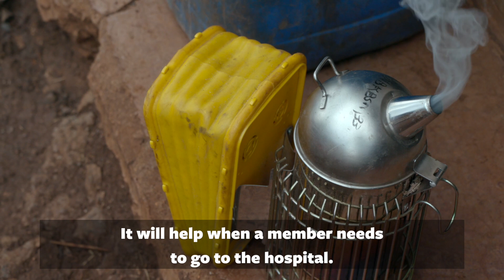Diversifying Income Streams for Seasonal Coffee Workers in Kenya -Teresa Wanjiku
Women play a critical role in coffee production but continue to face obstacles and inequality. In addition to the typical barriers to women’s participation in coffee, seasonal workers face unique challenges that further exacerbate their social and economic vulnerabilities.
We are working with women in our target communities to implement locally-driven solutions to give women (including season workers) opportunities to diversify their income streams.
Rewriting the stories of coffee workers; the story of Teresa Wanjiku, a seasonal coffee picker in Nyeri.